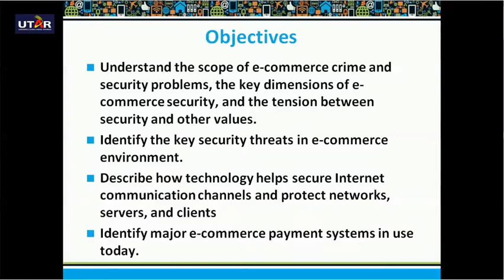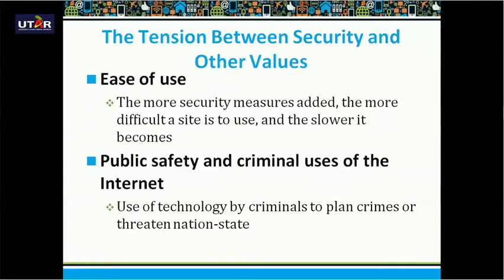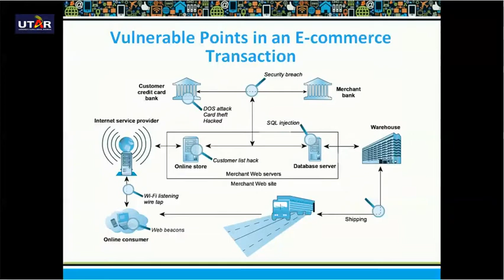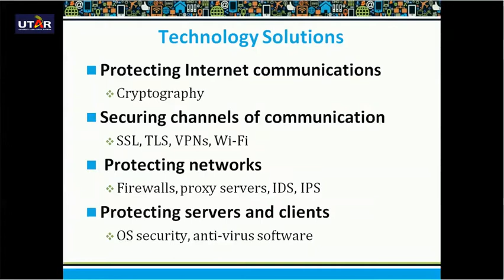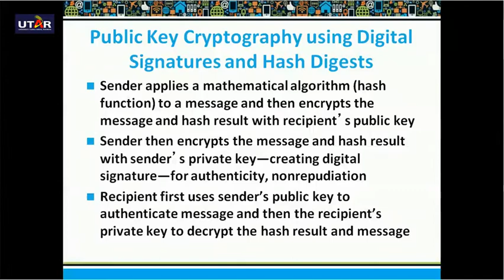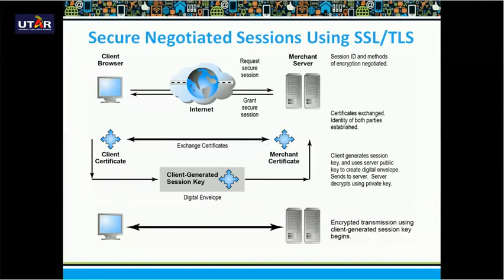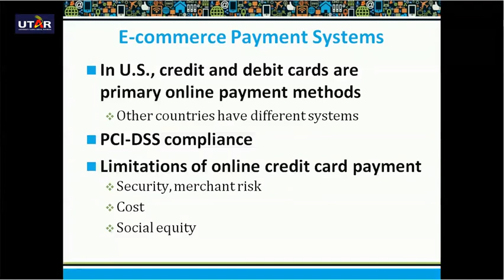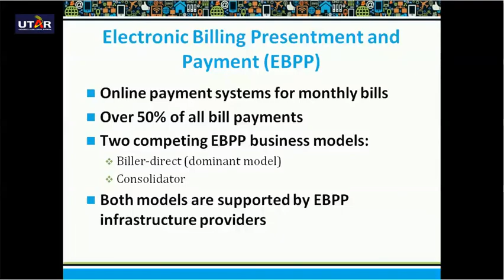Chapter 4 E commerce Security and Payment Systems